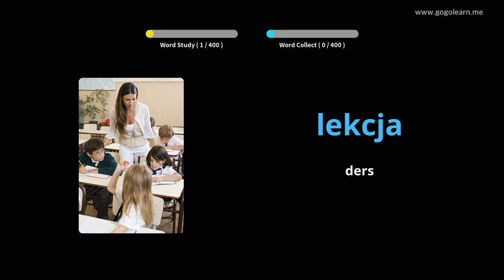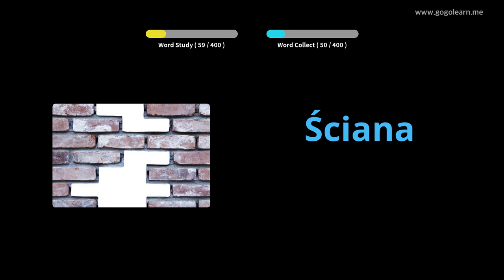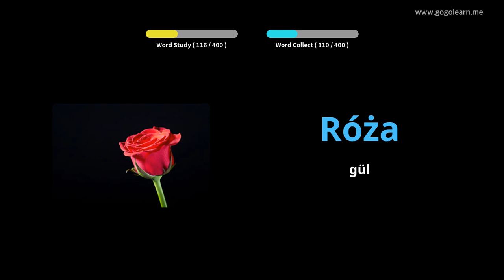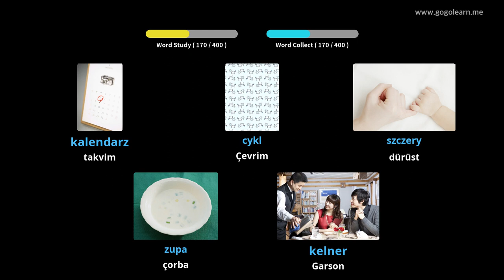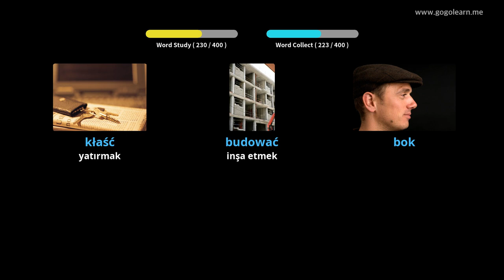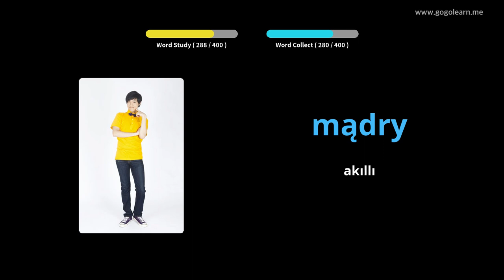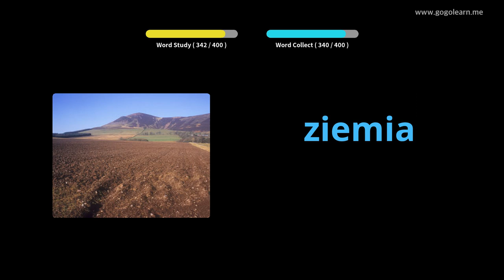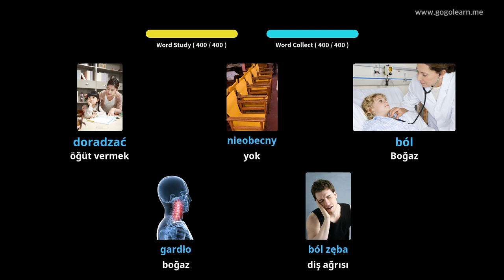Lehçe Resimlerle Öğrenin | Lehçe Kelime Bilgisi Ortaokul 1 | Golearn